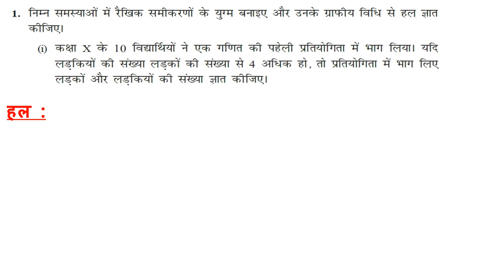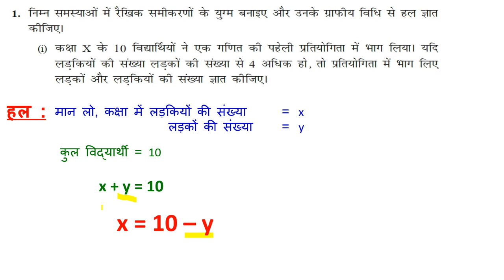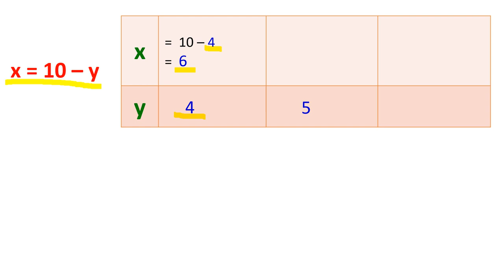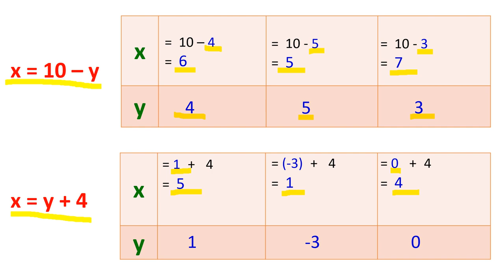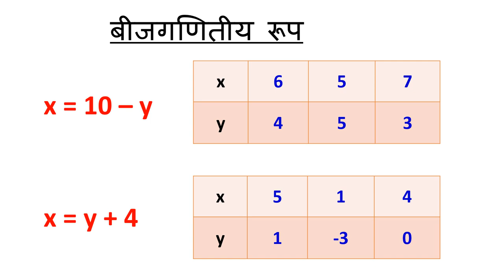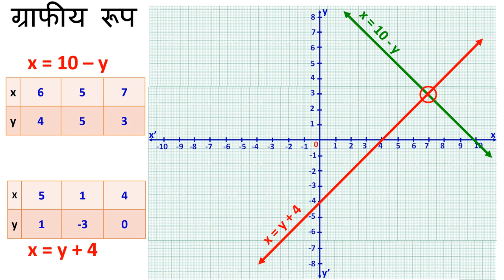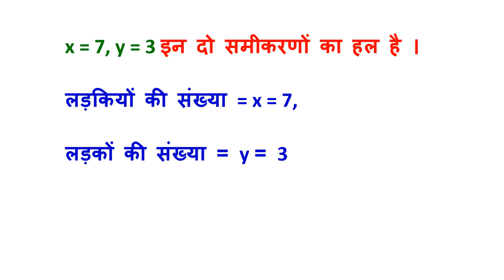CLASS 10 EX 3.2 Q1 (i) SOLUTION OF LINEAR EQUATIONS BY GRAPHICAL REPRESENTATION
This video helps to learn aboutCLASS 10 EX 3.2 Q1 (i) SOLUTION OF LINEAR EQUATIONS BY GRAPHICAL REPRESENTATION in an easy, playful and interesting manner.